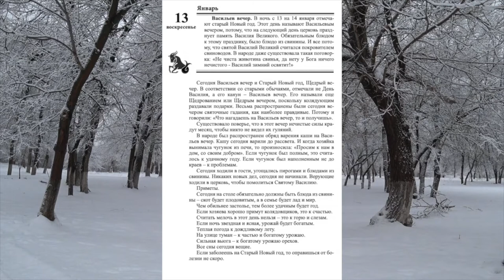13 января. Малахов.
13 января. Малахов.